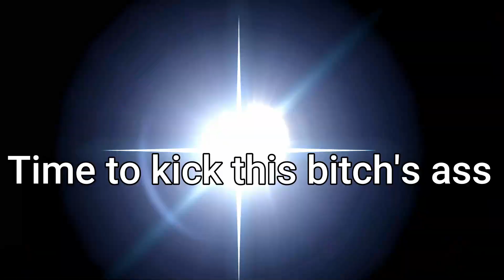PLAYING ALL THE BRAWL CHARACTERS IN ONE VIDEO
Fuck lucario and fuck toon link, not literally tho